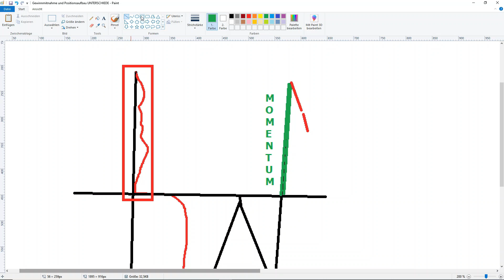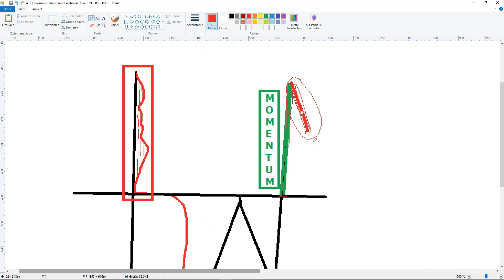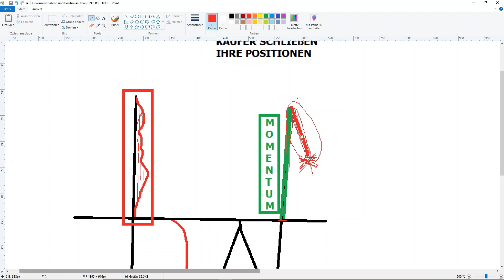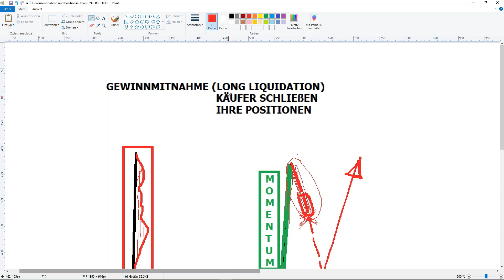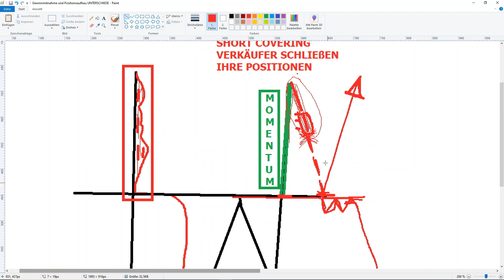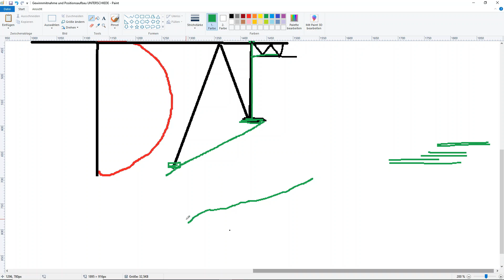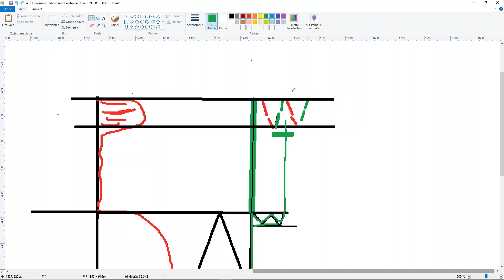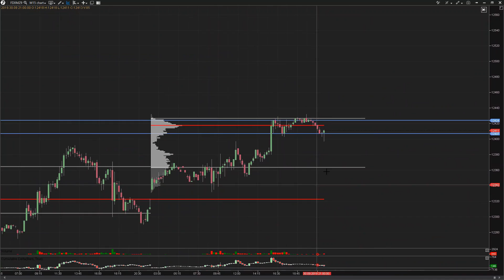Gewinnmitnahme und Positionsaufbau - Unterschiede | Volumentrading lernen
Mein Name ist Martin Popov und ich bin ein Hauptberuflicher Orderflow Trader seit 2017. Ich lebe vom Trading nachdem ich auch sehr viele Rückschläge erlebt habe...

Die KNALLHARTE Wahrheit über das Trading:
Leute, bitte wacht auf. Es gibt im Netz unendlich viele "Experte" die Strategien oder "Systeme" verkaufen, damit sie dein Geld aus der Tasche ziehen können. Solche Leute bringen dir kein qualitatives Wissen, du verlierst wertvolle Zeit in der du das wahre Trading der Banken, Fonds, Versicherungen erlernen kannst.
Es gibt nur sehr wenige Leute die dir das wahre Trading beibringen können - nichts zu tun mit Indikatoren, CFD, Forex, Strategien. Denke auch nicht, dass du mit Binären Optionen, CFD oder Forex, oder mit Charttechnik, Indikatoren einen nachhaltigen Erfolg an der Börse schaffen kannst. Es gibt echt viele Gründe dass du noch nicht erfolgreich bist.

Ein Grund dafür sind die Institutionellen Marktteilnehmer die den Markt manipulieren um Liquidität durch deine Stopps zu gewinnen. Du, als Trader, der nach Charttechnik tradet, bist am Markt blind. Anderer Grund ist dass du den falschen Markt handelst (CFD, oder Forex, anstatt Futures

Ich bin 30 Jahre alt - Pianist und heute ein professioneller Futures Trader.  Ich habe mit dem Trading im Jahr 2016 angefangen und habe natürlich viele Rückschläge erlebt. Jetzt lebe ich vom Trading und Trading ist meine Leidenschaft.
Wusstest Du dass...

Der echte Markt nennt sich Commodity Futures Market und Financial Futures Market und hat gar nichts  mit Binären Optionen, Forex, CFD, Charttechnik, Strategien und Indikatoren zu tun.
Bei Binären Optionen, Forex und CFD handelst du NICHT an der Börse, sondern immer über den Broker. Zudem weichen die Kurse von dem Referenzkurs ab, da die vom sogenannten Marketmaker zur Verfügung gestellt werden - und er hat Interesse, dass du Verluste machst.

Wann und wie ich mit dem Trading angefangen habe ?

Im Januar 2016 habe ich erfahren, dass man mit Trading Geld verdienen kann. Ich habe mich sofort entschlossen das Trading professionell zu betreiben. Ich wollte das unbedingt. Es war meine neue Hoffnung !

Im Internet findet man zahlreiche Videos, Lektionen und Informationen darüber, wie man traden soll. Ich selbst habe schlechte Erfahrungen mit den sogenannten "Trading- Gurus", die Ihre Indikatoren, Signale und Strategien anbieten.

Ich selbst habe bis Oktober 2016 nur Binäre Optionen, Forex und CFD getradet.

Ich kann mich auch daran erinnern, als ich mein erstes Buch über Technische Analyse per Post erhalten habe. Technische Analyse, Support/ Resistance, Fibonacci, Stochastik, MACD, ATR (Average True Range) ...

Ich sage dir direkt: Der Markt funktioniert nicht anhand Indikatoren, oder Strategien. Ich habe alles ausprobiert. Wirklich alles. Und alles, was ich hier erwähnt habe ist Wissen, das dich nicht weiterbringen wird.

Die Wahrheit, wie der Markt wirklich funktioniert, und wer den Markt bewegt, ist von der Masse versteckt. Gewollt! Die Wahrheit bleibt hinter den Kulissen.
Ich zeige dir auch, wie du traden solltest damit du einen erfolgreichen Trader wirst. Ich zeige dir welches Mindset du brauchst, um erfolgreich zu werden.